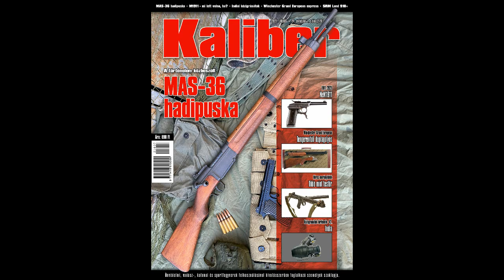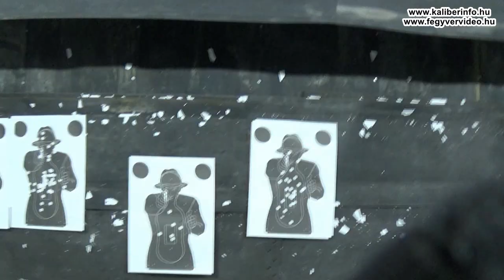Walther Q5 Match (9 mm Luger, 15+1) – 2. rész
Folytatjuk a Walther PPQ sportváltozatának, a Q5 Match-nak a bemutatását, ebben a részben a szétszedett fegyver belső részeivel ismerkedünk meg, és persze utána össze is rakjuk. Ne aggódjunk: nagyon gyors és könnyű az is.

Természetesen belül egy elég konvencionális műanyagtokos öntöltő szokásos elemeit találjuk, de nem is kell a melegvizet újra feltalálni!

Ez egy régóta gyártott, megbízható platform, aminek tovább fokozták eleve kiváló ergonómiáját a sportosság érdekében. Azért nekem egy tártölcsér még elfért volna rajta.

A pisztoly többletszolgáltatásaiért és a plusz egy tárért viszont keményen megkérik az árat, közel 200 ezerrel drágább, mint az alap "szolgálati" PPQ - mindenki eldöntheti megér-e ennyit a sportosság.

De a videó végén felvillantjuk a gyártó sajtóanyaga segítségével a még újabb, idei típust a PDP-t, ami inkább csak megjelenésében radikálisan új, belül ugyanaz maradt.

Köszönjük a tesztfegyvert a Magnum Vadászboltoknak!